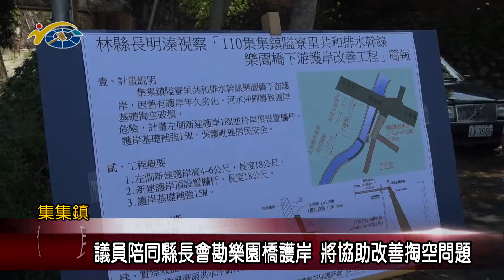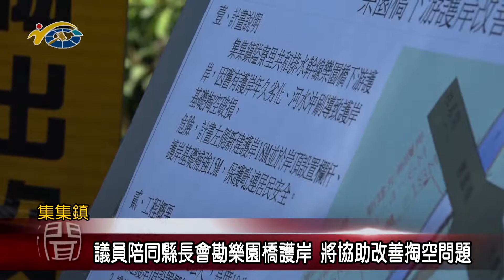20210706 民議新聞 議員陪同縣長會勘樂園橋護岸 將協助改善掏空問題(縣議員 謝明謀)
集集鎮隘寮村民發現當地樂園橋邊以及橋下的護岸，因為年久失修，產生了很大的裂縫，加上路面明顯下陷，居民看到都相當憂心，縣議員謝明謀接獲陳情後，陪同縣長林明溱、立委許淑華前往會勘，希望能儘快改善，保障民眾通行安全。